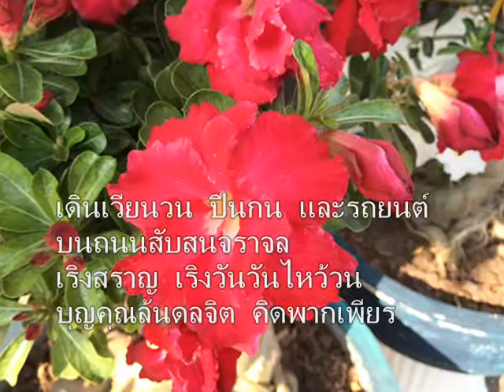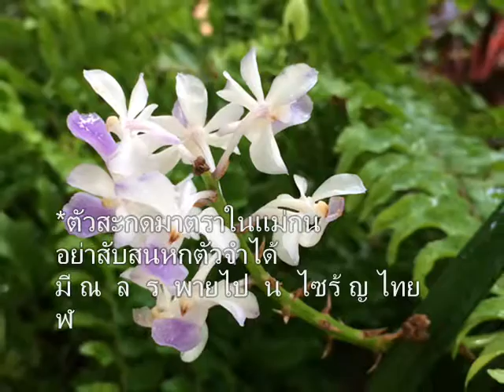29+เพลงมาตราแม่ กน+lopburi home's garden+255902101319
29+เพลงมาตราแม่ กน+lopburi home's garden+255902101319

เพลงมาตราตัวสะกด  แม่  กน

*ตัวสะกดมาตราในแม่กน  อย่าสับสนหกตัวจำได้
มี ณ  ล  ร  พายไป  น  ไซร้ ญ ไทย  ฬ
เดินเวียนวน  ปืนกน  และรถยนต์
บนถนนสับสนจราจล
เริงสราญ  เริงวันวันไหว้วน
บุญคุณล้นดลจิต  คิดพากเพียร

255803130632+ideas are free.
Thinking Different
The End.